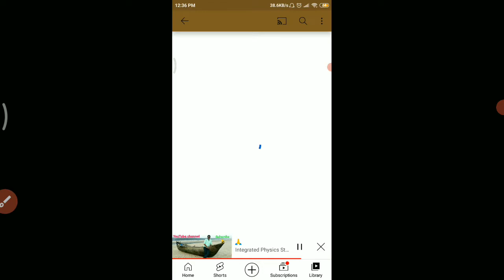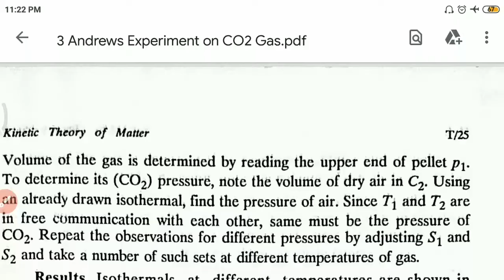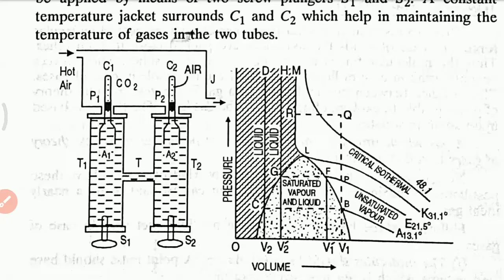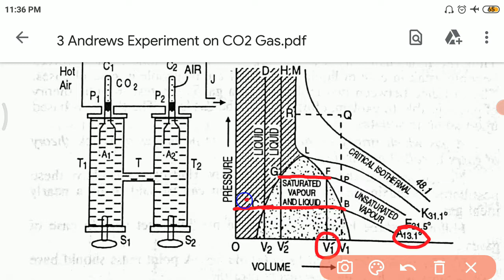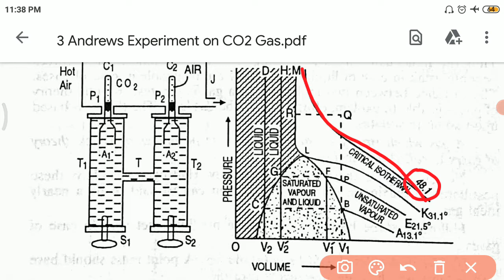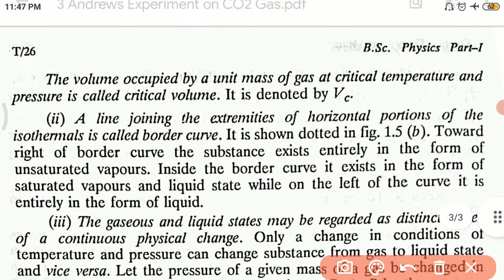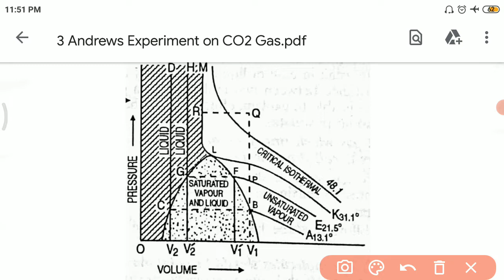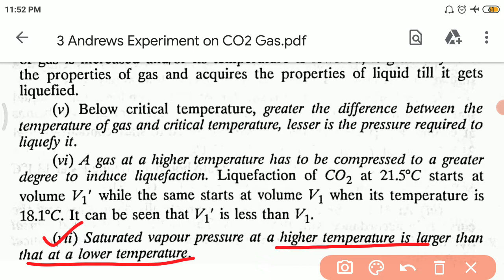Andrews Experiment on CO2 Gas (CC-6 UNIT-4 Lec-3)